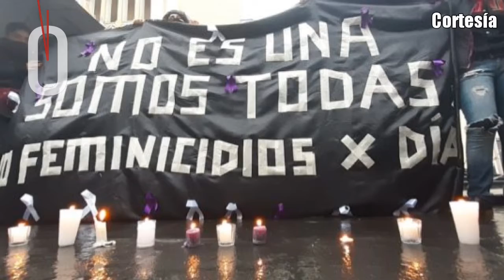Un día sin mujeres / Magno Garcimarrero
Columna Mata antenas, de Magno Garcimarrero; hoy, 09 de marzo, un día sin mujeres